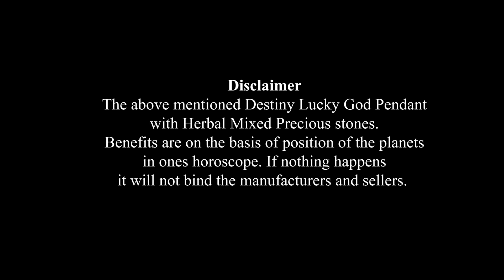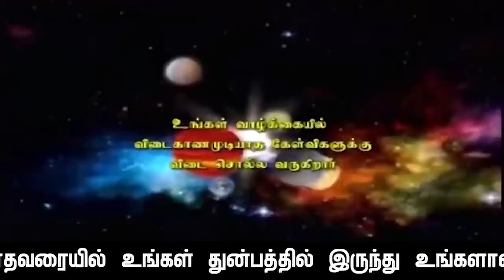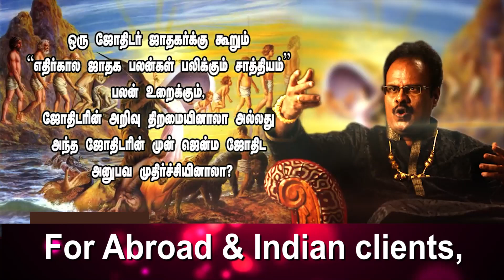தனுசு ராசிக்கு சனிப்பெயர்ச்சி பலன்கள்: 17. 1. 2023. செவ்வாய்க்கிழமை முதல் 29.03.2025. சனிகிழமை வரை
வானமண்டலத்தின் உண்மையான "ஈஸ்வரன்- சனீஸ்வரர் பகவான்" தன் வான் வழி சஞ்சாரத்தில் மகர எல்லையை வி ட்டு அவிட்ட நட்சத்திரம் மூன்றாம் பாதம் கும்ப எல்லைக்குள் காலடி எடுத்து வைக்கும் காலம் 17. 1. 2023. செவ்வாய்க்கிழமை 6.02 p.m. முதல் 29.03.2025. சனி கிழமை 8.26.p.m. வரையிலே: கும்ப ராசியிலே சனீஸ்வர பகவான் சஞ்சரிக்கப் போகும் காலத்தில்:"தனுசு -ராசிக்கு" ஏற்பட போகும் 18 விதமான முரண்பட்ட- நன்மை -ப்ளஸ் தீமை கலந்த பலாப்பலன்களை கூற இருக்கின்றார் ஜோதிட சத்குருஜி மேஹ்ரு அவர்கள்.

               4 pm  to  8 pm

1. Preparation: தயாரிப்பு, முன்னேற்பாடு, ஆயத்தப்படுத்துதல்.
2. Purification:சுத்திகரிப்பு, தூய்மையாக்கல், தூய்மைப்படுத்துதல்.
3. Perfection: நிறைவு, முழு நிறைவு, முழுமையாக வாழ்வு தரும் அனைத்தையும் ஆனந்தமாக அனுபவிப்பது.

1. Basic Astrology Therapy Class   Duration – 6 Months.

2. Basic Plus Advanced Astrology Therapy Class    Duration – 18 Months.

3. Enlightened Astrology  Therapy Class      Duration – 36 Months.